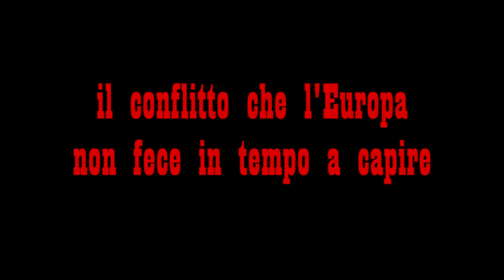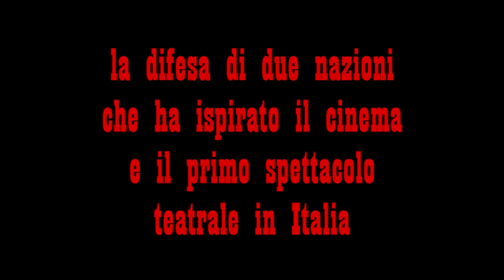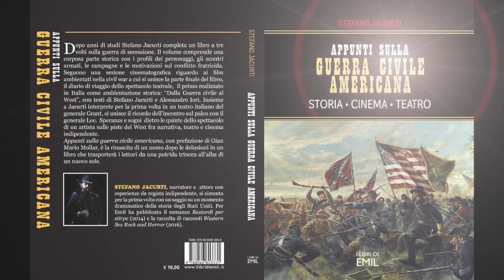booktrailer APPUNTI SULLA GUERRA CIVILE AMERICANA- Stefano Jacurti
il nuovo libro di Stefano Jacurti sulla guerra di secessione
la fine della schiavitù in una guerra terribile per motivazioni economiche di entrambi i belligeranti.
il libro "NON E' DALLA PARTE DI NESSUNO"
guerra civile americana- guerra di secessione